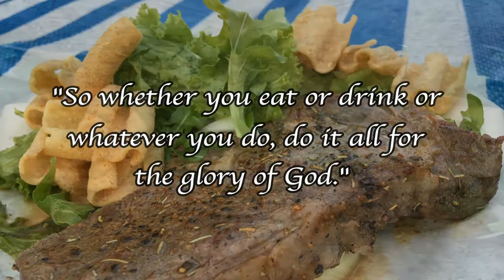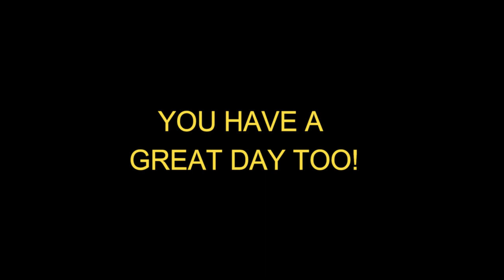A romantic dinner by the beach (DWTD)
If you have an evening to spare with your wife, try doing this!